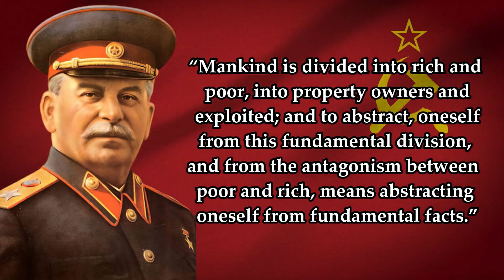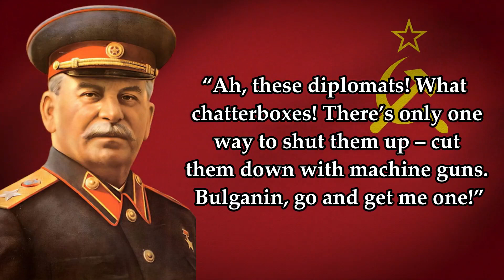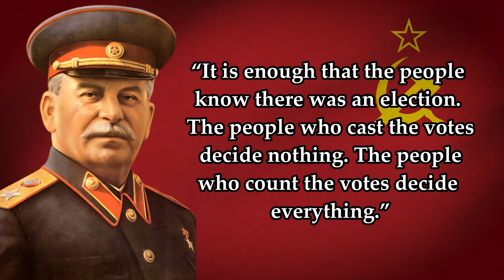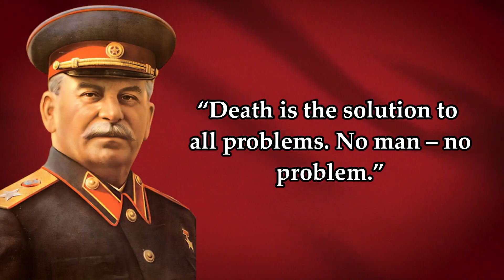Best Quotes from Joseph Stalin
Most Famous Quotes by Joseph Stalin About Freedom, Power, War And More  Quotes and Aphorisms

Joseph Stalin is a very controversial historical figure. The leader of the Red Army, who defeated Hitler during his lifetime, was popular among the people thanks to his wise sayings. Wise quotes by Joseph Stalin will tell you a lot about the war, Soviet power and the leadership qualities of the leader of the proletariat. Stalin's statements and wise thoughts are still often quoted by people and can be applied in life.